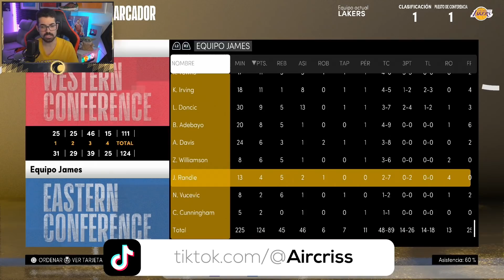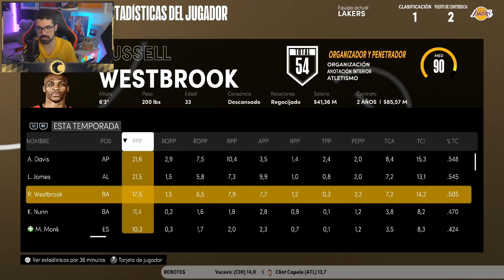¿GANARÁN el ANILLO estos LAKERS? ¡LeBRON JAMES, WESTBROOK, CARMELO ANTHONY y ANTHONY DAVIS!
► Conviértete en MIEMBRO del canal y DISFRUTA de VENTAJAS EXCLUSIVAS:
Miembros del canal:
- Nivel Novato: Espadarrota
- Nivel MVP: Tiro_D3